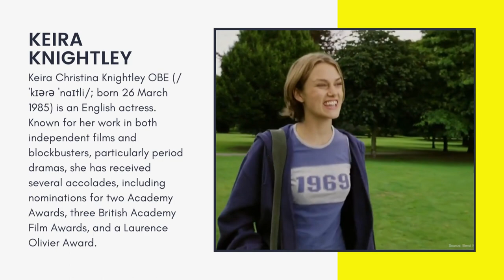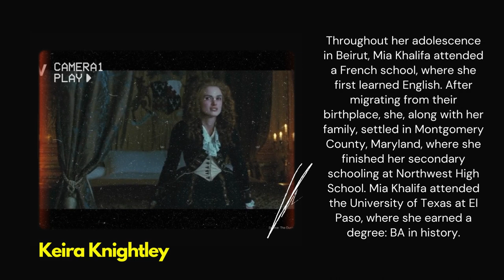Keira Knightley - Bio, Photos, Movie Clips (Beautiful, Cute, Elegant, Smart) Movie Scenes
Born in London to actors Will Knightley and Sharman Macdonald, Knightley obtained an agent at age six and initially worked in commercials and television films. She had a minor role as Sabé in the space opera Star Wars: Episode I – The Phantom Menace (1999). Her breakthrough came when she played a tomboy footballer in the sports film Bend It Like Beckham (2002), and went on to achieve global stardom for playing Elizabeth Swann in the swashbuckler fantasy series Pirates of the Caribbean, beginning in 2003. She appeared in the romantic comedy Love Actually (2003) and was labelled a promising teen star.